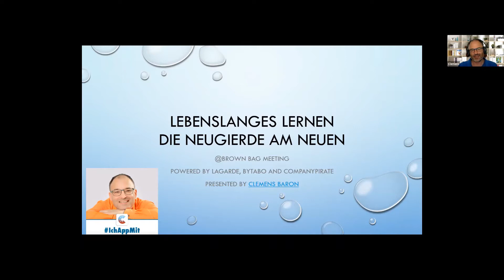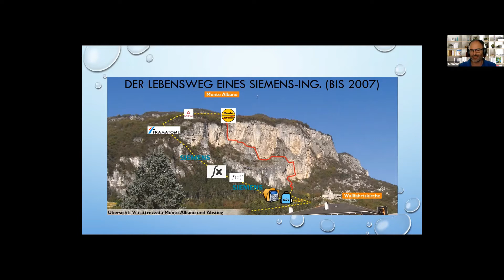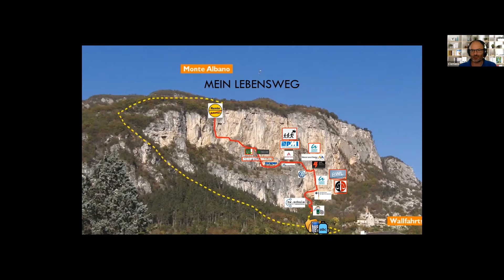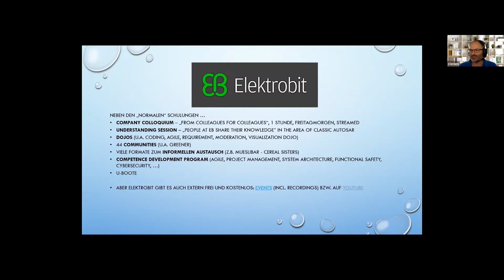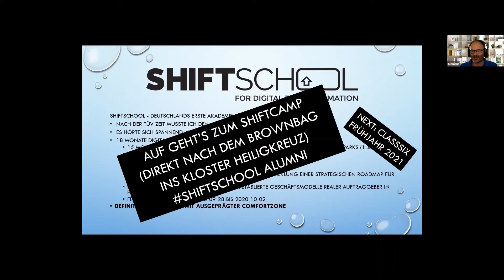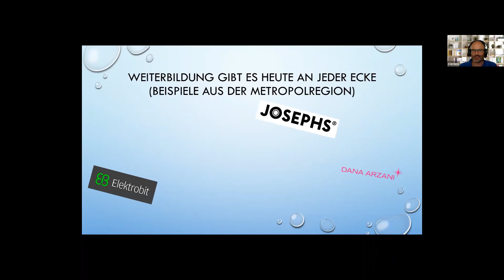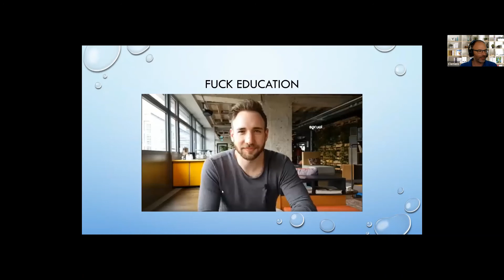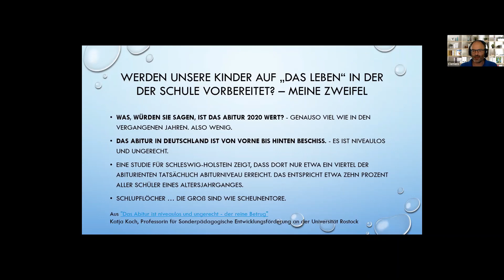Lebenslanges Lernen: Die Neugierde am Neuen - Impuls von Clemens Baron (u.a. Absolvent SHIFTSCHOOL)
Brown Bag Lunch vom 3.7.2020 zum Thema "Lebenslanges Lernen: Die Neugierde am Neuen"

- Impulsvortrag von Clemens (u.a. Absolvent der SHIFTSCHOOL)